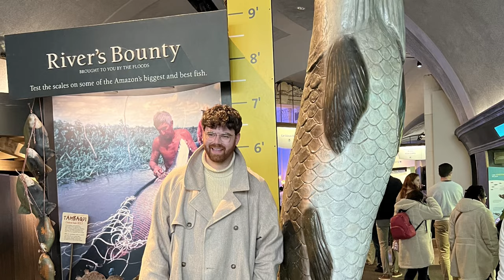VLOGGING IN CHICAGO WITH @CalebSnell! Chanel, Coach, & The Shedd Aquarium 🐠🥰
Join me and @CalebSnell for a weekend in Chicago! We did some luxury shopping in Chanel, popped into the new Coach boutique, and visited the Shedd Aquarium (and wow Chicago earn its title of “The Windy City” 😂). Caleb and I filmed a couple of videos together while I was visiting, so be sure to check out his channel if you’d like more of us! I had a ton of fun and only wish it had been a longer (and maybe warmer) visit.

✨Lululemon leggings
✨My little phone stand holder (perfect for vlogging!)

💖My Links💖
+ My website! If you’re interested in help buying preloved luxury
+ Want to authenticate a preloved piece? You can use this code for $5 off realauthentication.com: D990457
+ I wear a lot of jewelry from Ana Luisa!

Thank you again for watching. I'd love it if you said hi on Instagram 😊

Welcome to ClassicswithaQuirk! I love not only talking about luxury (mostly bags, SLGs, and fragrances), but discussing more about the companies that make luxury goods and the materials and quality of their items. Here we discuss brands like Chanel, Hermes, Dior, Louis Vuitton, Saint Laurent, Gucci, Fendi, Loewe, Delvaux, Versace, and more. I also enjoy Coach bags (especially vintage Coach) and doing bag rehabs, and searching out preloved luxury. Once in a while I do travel vlogs and vlogs about TJ Maxx finds as well, so there's a lot of fun variety. I hope you enjoy your time here 😊